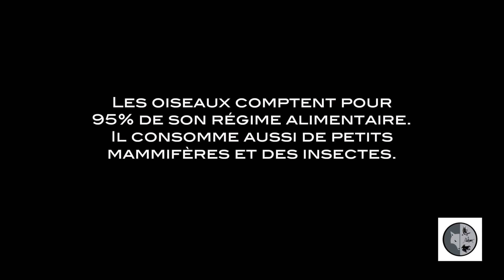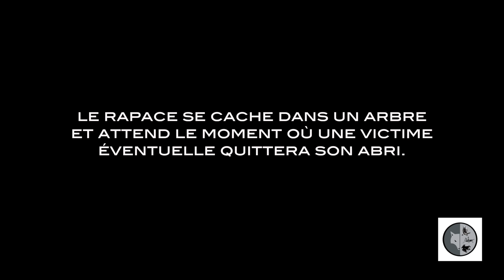Oiseaux de proie du Québec: Épervier brun